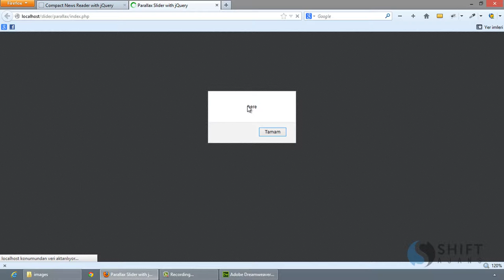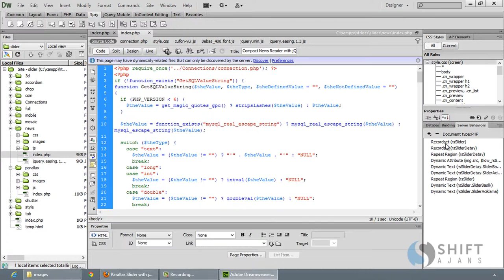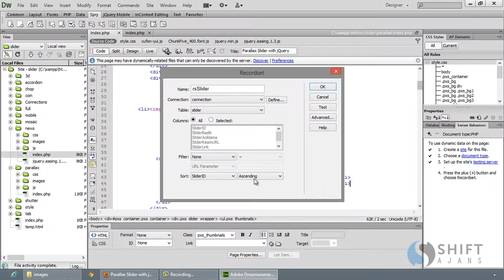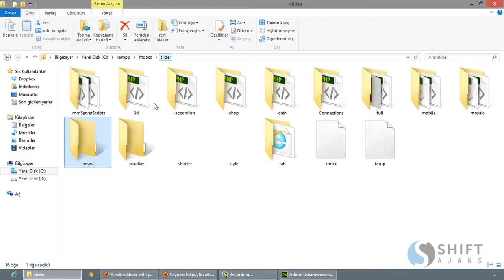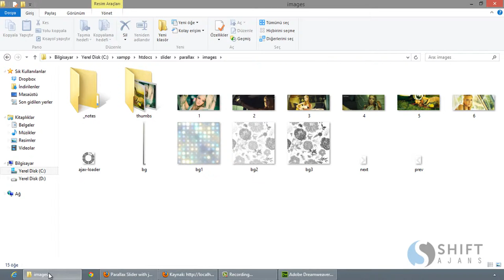32 Parallax Slider Dinamikleştirme